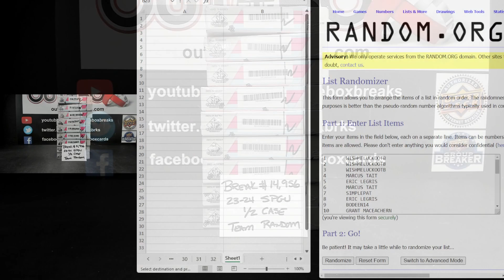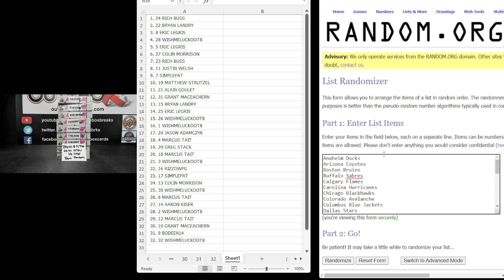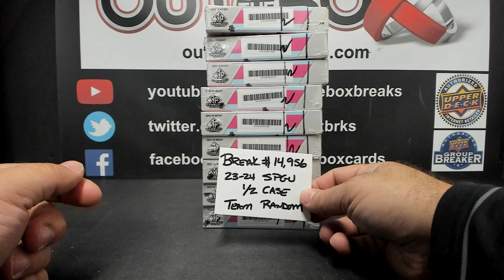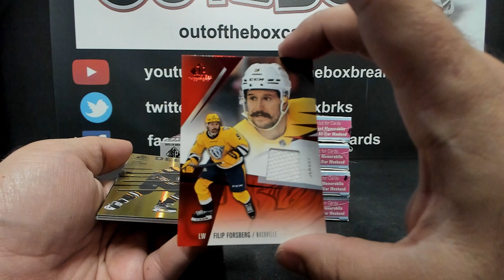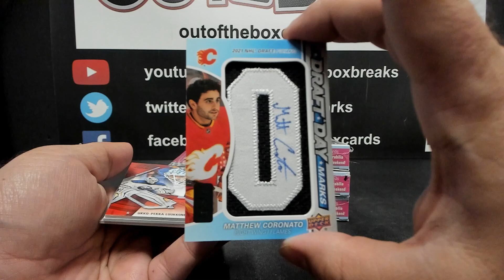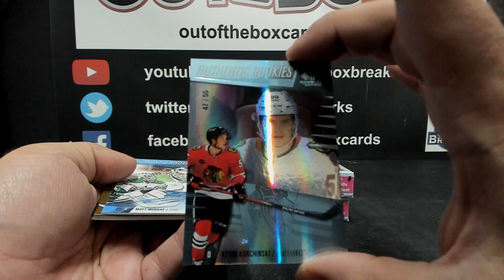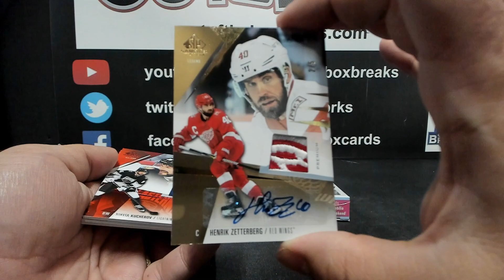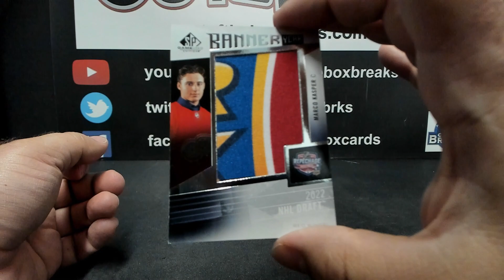Out Of The Box Group Break #14,956- 2023-24 Sp Game Used 9 Box Half Case Team Random #6 (Part 2)